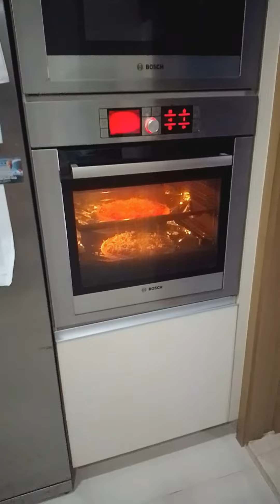Very simple and easy breakfast | requested | Singapore | Nancy Gabayeron Vlog